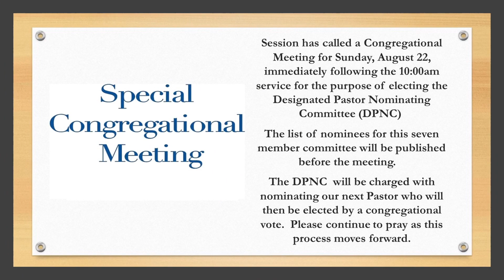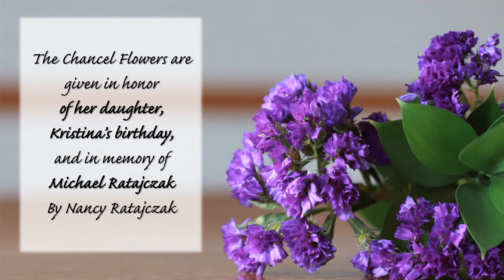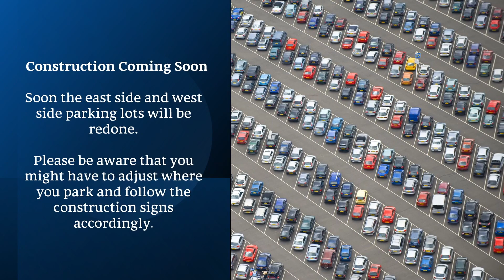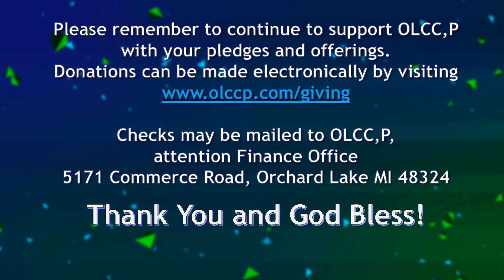August 22 Worship Service